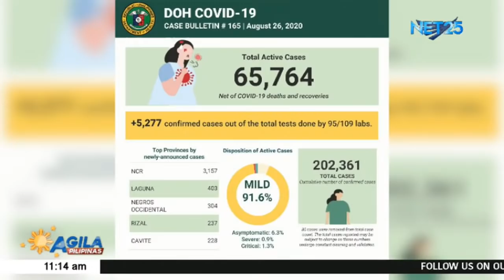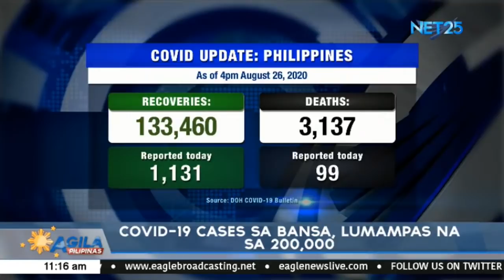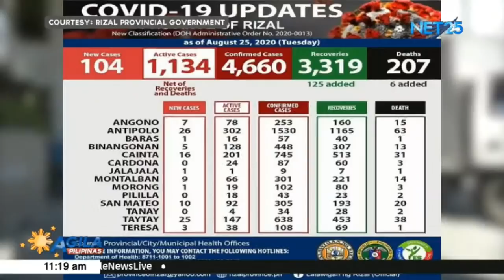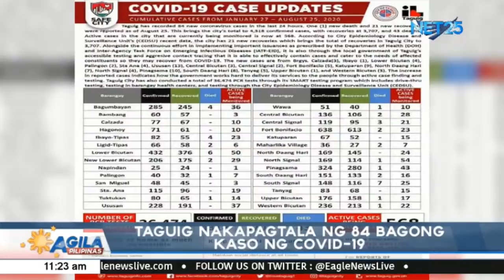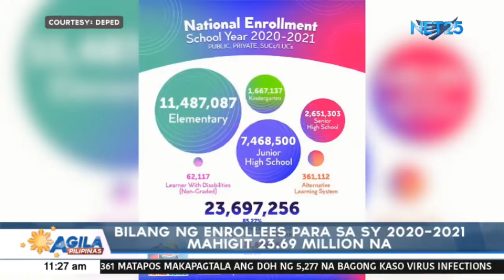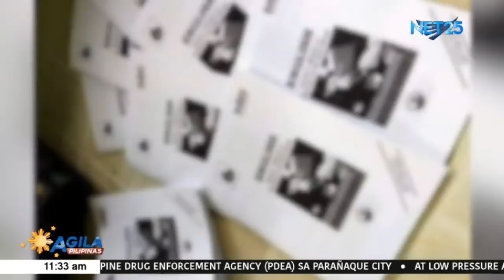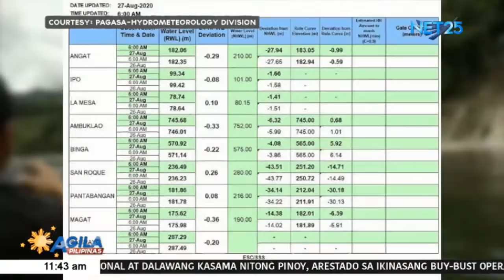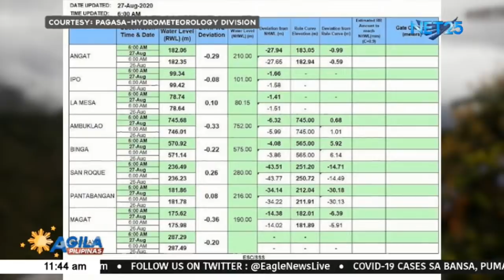WATCH: Agila Pilipinas - August 27, 2020